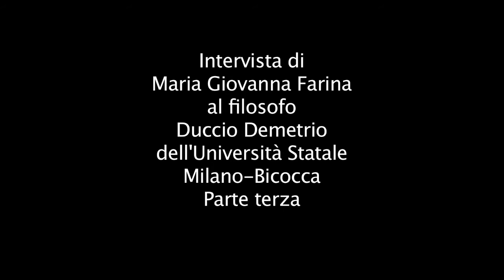PANE, SALAME E FILOSOFIA con DUCCIO DEMETRIO terza parte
Video intervista di Maria Giovanna Farina al filosofo docente universitario Duccio Demetrio. L'intervista si è svolta presso lo Spazio Tadini di Milano.